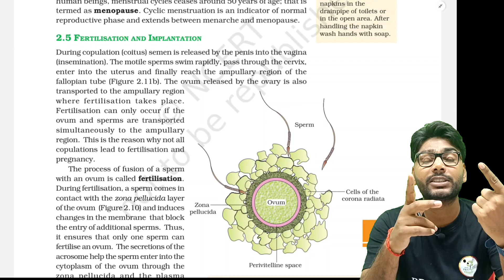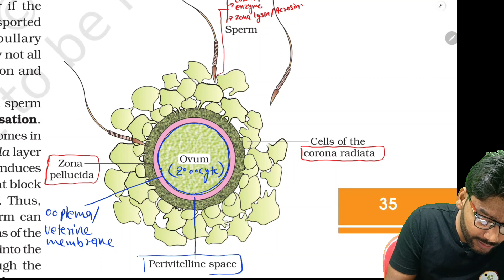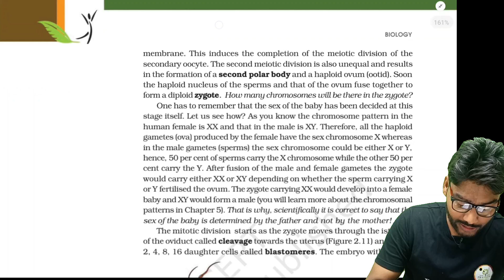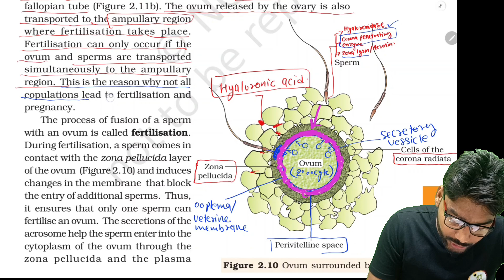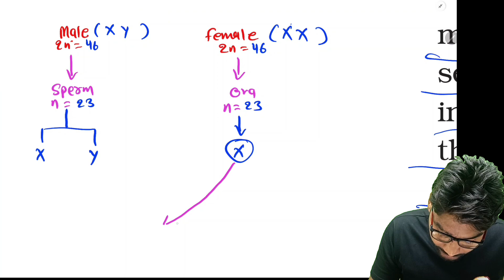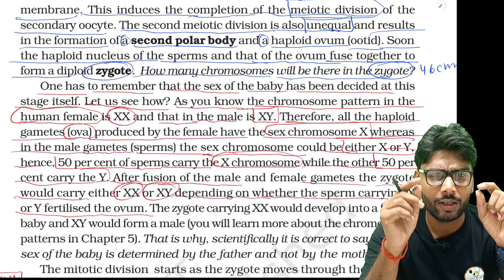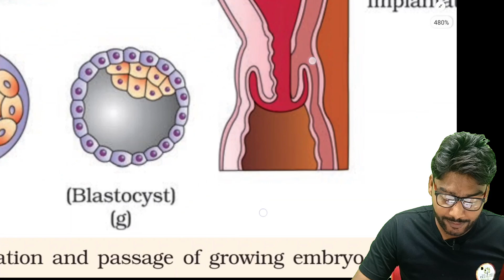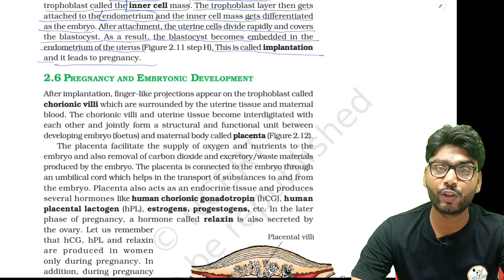Fertilization And Implantation | Human Reproduction Class 12 ncert | Fertilization in hindi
Fertilization and implantation human reproduction class 12 ncert line to line explanation